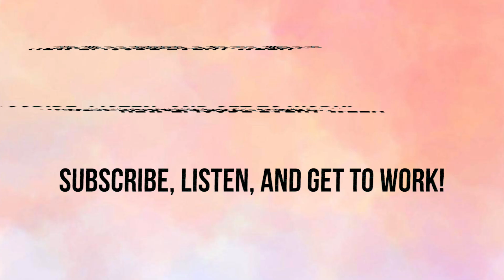HOW TO LAND YOUR DREAM INTERNSHIP! *Conversation w/ a Twitter Employee | Flip The Switch Ep3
In this episode we talk to a twitter intern (now full time employee) about how to land your dream internship for the summer, fall, winter, whatever it may be! Trust me, there’s A LOT to learn from this episode and after you’re done listening... start implementing!! Every connection counts, get to work.

Stalk Me! :)